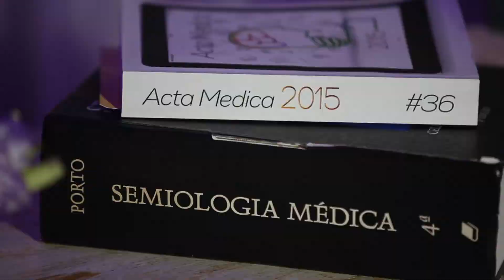Formatura Patrícia TRAILER